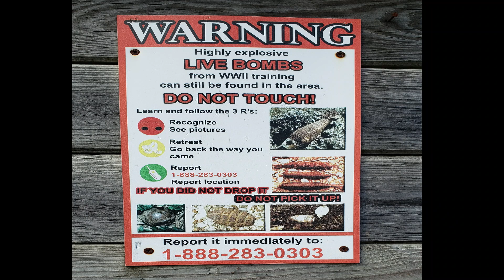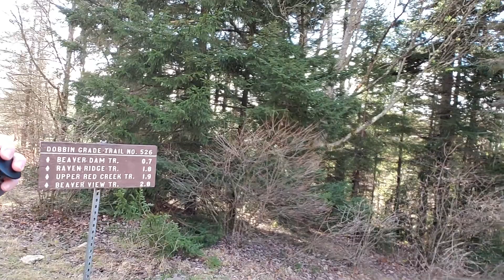Dolly Sods, Sap got where!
Apologize on the shaky video, my tripod broke on this trip and I had to film with my cellphone. I was not feeling the greatest on this trip at all suffering from a sinus infection/cold and such. But managed to complete the hike, enjoy the trail and everything Dolly Sods has to offer.

Hope you enjoy this short video of the trip.